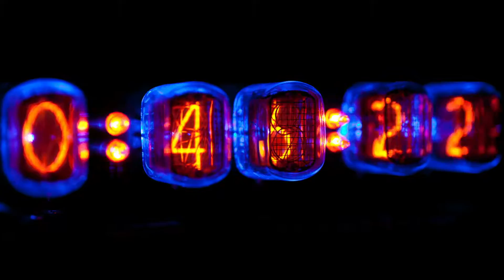For GC Front